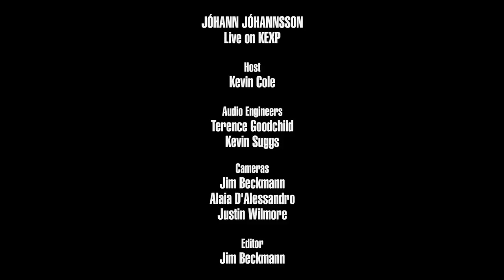Jóhann Jóhannsson - A Sparrow Alighted Upon Our Shoulder (Live on KEXP)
presents Jóhann Jóhannsson, with the American Contemporary Music Ensemble, performing "A Song for Europa" live in the KEXP studio. Recorded April 20, 2017.

Host: Kevin Cole
Audio Engineers: Terence Goodchild & Kevin Suggs
Cameras: Jim Beckmann, Alaia D'Alessandro & Justin Wilmore
Editor: Jim Beckmann